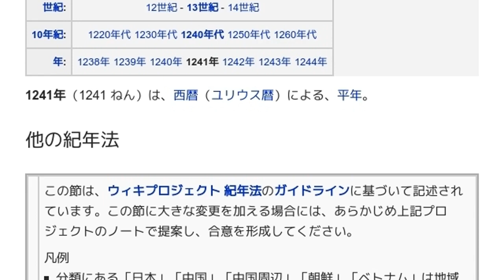「1241年」とは ウィキ動画